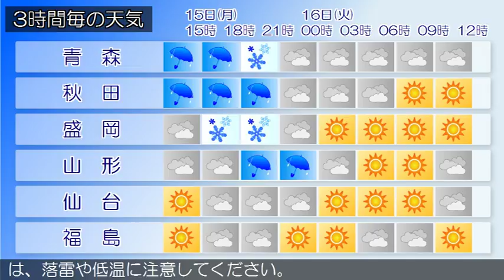2018/01/15 東北地方の天気予報 昼